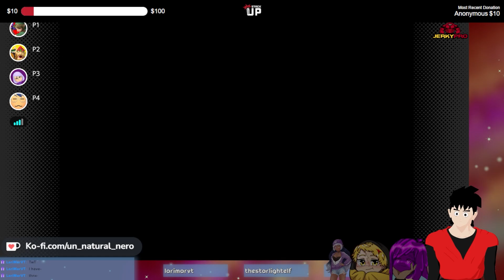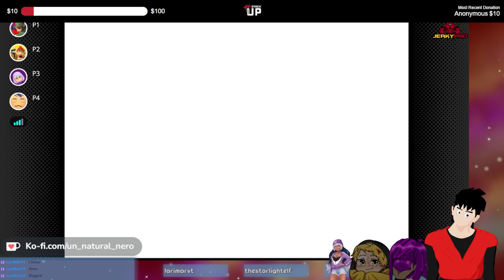[Mario Party 2 Birthday Collab] Everyone Against Nero The Game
Also, please support us to improve and give you constant quality content!